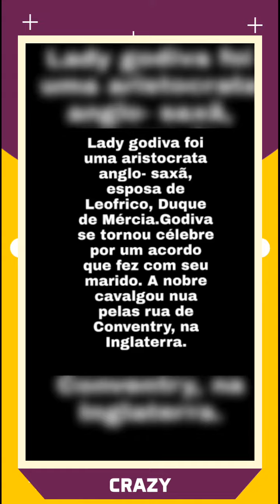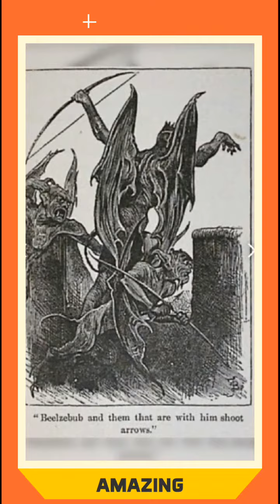Freddie Mercury ensina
Fatos da Arte,  da história e ciência.